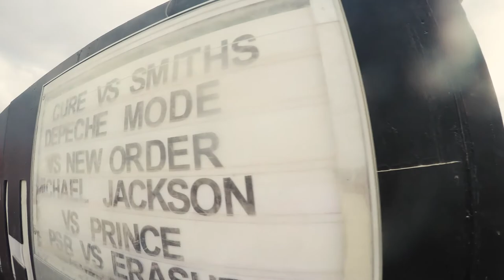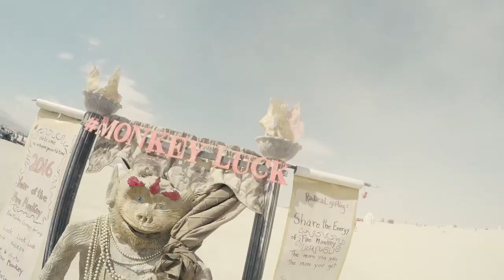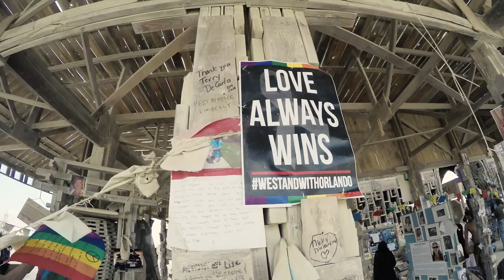Welcome Home - Burning Man 2016